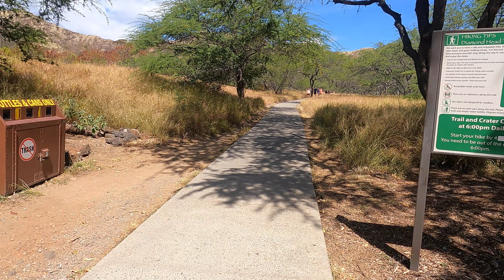Diamond Head Summit Trail | Oahu | June 2021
Recorded Tuesday June 22, 2021

Join us as we hike the Diamond Head Summit Trail on Oahu.
Listen to our Vacationeers Theme Parks and More podcast.
We highly recommend using Hawaii Ocean Charters.

Timecodes
0:00 - Intro
0:56 - Base camp
2:00 - Begin the hike
10:30 - Tunnel
13:34 - Summit
14:22 - Closing